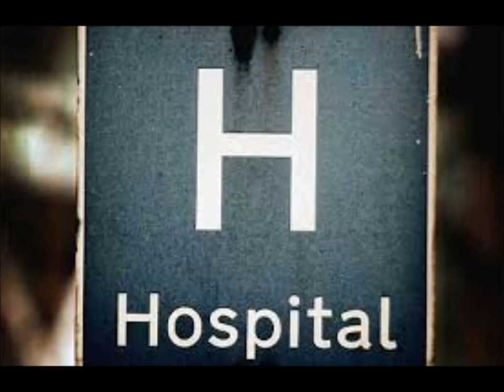HOSPITAL - Capital A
Quarta traccia dell'album ononimo.
Pensato, prodotto, arrangiato e registrato al Muerto Studio di Manziana (RM) nel Gennaio 2005.

Etichetta: SONA MIUZIK

HOSPITAL:

Cruz: Drums
Lou: Vocals
Peligro: Bass
Al: Guitars